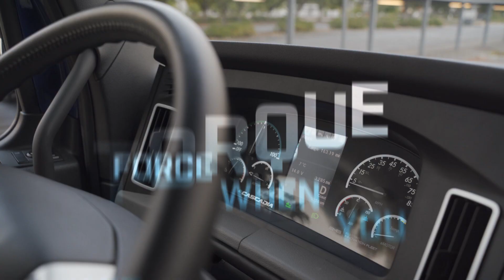RACE: All-Electric eCascadia Versus Traditional Diesel Cascadia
See who comes out on top in this drag race, and understand why, with Andreas Juretzka, Director of electric truck engineering at Freightliner.